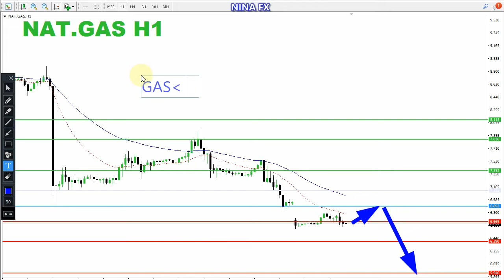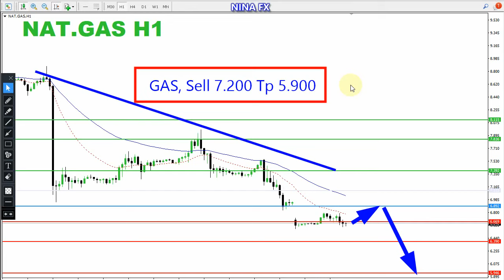Natural Gas Daily Analysis for Tuesday June 21, 2022 by Nina Fx